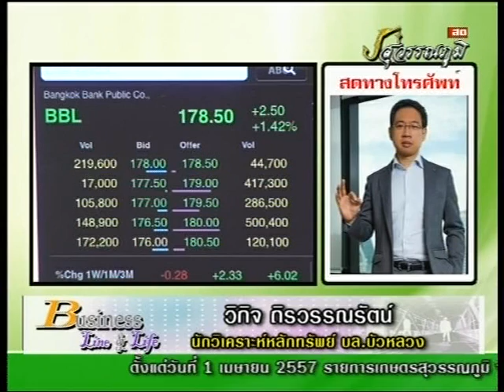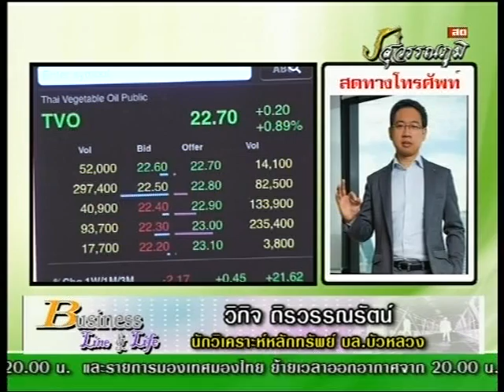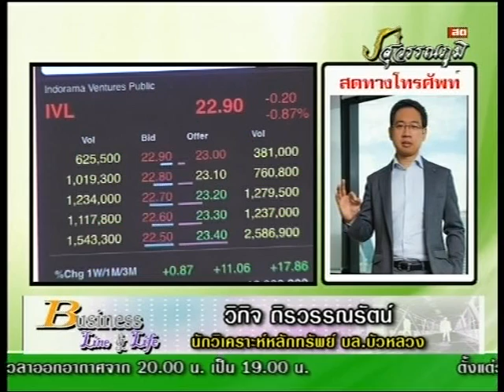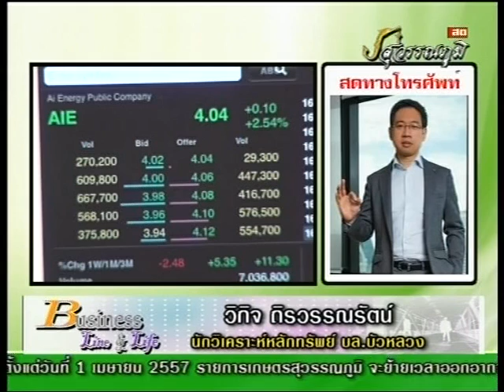วิกิจ ถิรวรรณรัตน์ 31-3-57 On Business Line & Life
ทีเด็ดวันนี้เป็นของ ผู้จัดการฝ่ายวิจัย บล.บัวหลวง ได้ให้ หุ้นเด็ด TVO BBL IVL AIE